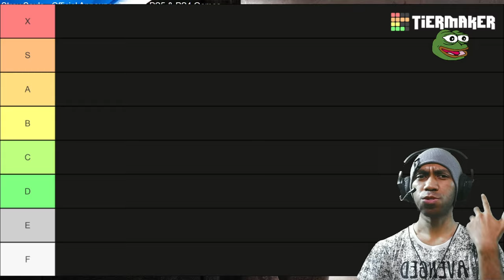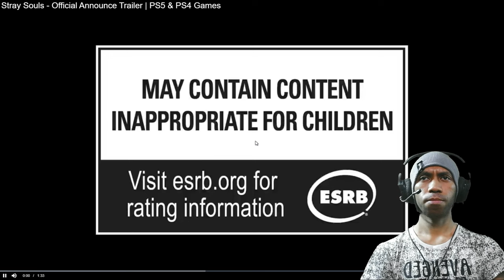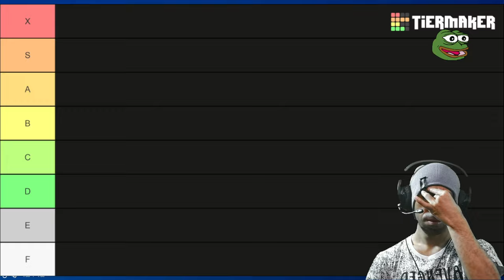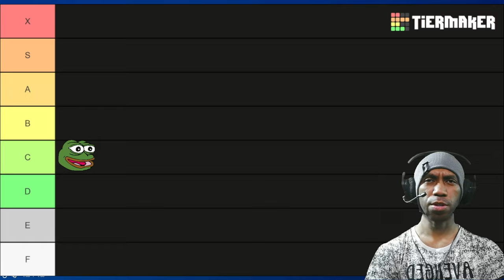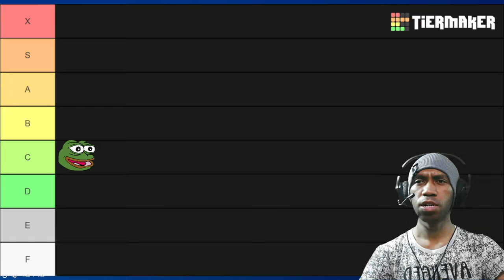Your Grandma NOT As Kind As You Thing!!! | Reaction & Rating